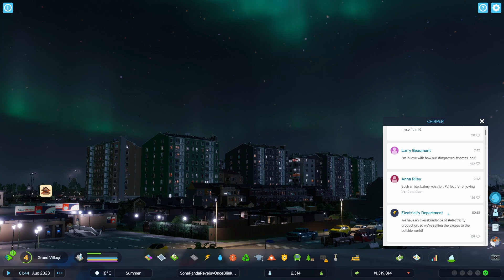สร้างเมืองริมทะเลสาบในแถบยุโรปตอนเหนือ #01 - Cities: Skylines II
Cities: Skylines II เกมสร้างเมืองที่ทุกคนต่างพูดถึงในวันแรกที่เปิดตัว
เกมสร้างเมืองที่ดีที่สุด มาดูกันว่าระหว่างเมืองกับคอมผมอะไรจะพังก่อนกัน ฮ่า ๆ